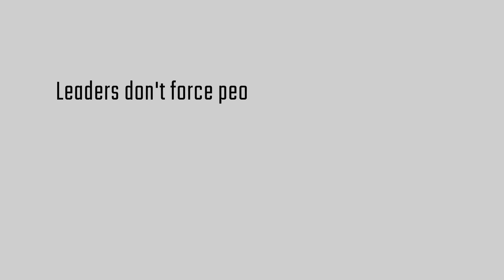Rahim Aslam | The Protagonist | The Digital Travellers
Anyone who isn't confused really doesn't understand the situation. But the world always takes it the wrong way. Fighting against all the odds, he made a name for himself in the DMC business across the world.

Featuring in this video, we have Rahim Aslam from One Above Destination Management Company. Confused? Confusion is good. It’s an excellent place to learn something new from.

Conceptualized by: Anita Jain, Managing Editor, The Digital Travellers
Featured in this video: Rahim Aslam, Co-Founder & Director, OneAbove Destination Management Company
Edited by: Kapil Kothari, Production Head, The Digital Travellers
Photo Courtesy: The Digital Travellers

COPYRIGHTS RESERVED for this video and photograph.